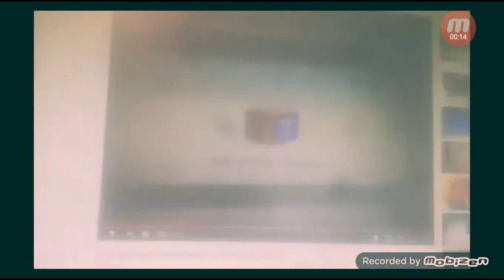Animal Idol Credits IFOE Effect! (Fixed)